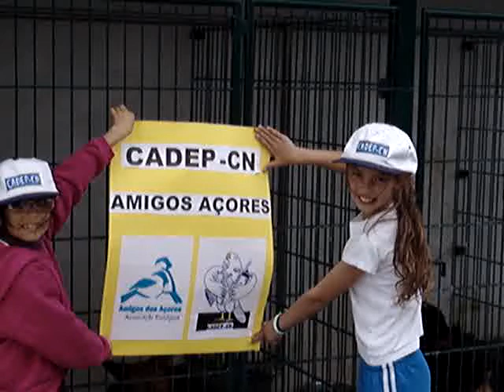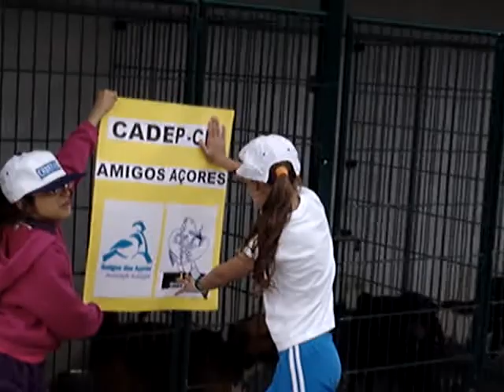Doação de rações no CAMAC Vila do Porto (J.Melo-CADEP-CN e Amigos dos Açores) 18-5-2012.MPG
O CADEP-CN E AMIGOS DOS AÇORES  NO ÂMBITO DA PARCERIA COM O CAMAC DE VILA DO PORTO OFERECEM  18 SACOS DE RAÇÃO PARA OS ANIMAIS QUES E ENCONTRAM LÁ ALOJADOS, Á ESPERA DE ADOÇÃO

 No dia 18 de maio de 2012,  16 jovens do CADEP-CN e representação de Santa Maria dos Amigos dos Açores, fizeram a 2ª entrega de 18 sacos de ração no CAMAC de Vila do Porto (Centro de Acolhimento Municipal de Animais de Companhia), na decorrência do 1º Prémio que lhes foi atribuido, na "Marcha da Liberdade", promovida pela AJISM, onde levaram à rua o tema "LIBERTAÇÃO ANIMAL".
 Com o montante do prémio o CADEP-CN e A.Açores, Sta Maria, no âmbito da parceria colaborativa, que vem desenvolvendo com o CAMAC de Vila do Porto, assumiram a alimentação dos animais durante Maio e  Junho, tendo já, anteriormente entregue 6 sacos.

Recordamos também que o CADEP-CN dedicou o prémio à Senhora Teresinha, uma mariense de grande coração, que há longos anos, cuida de dezenas de gatinhos que a iresponsabilidade humana abandonou em Vila do Porto. Aqui reiretamos a nossa homenagem a esta grande senhora, pela sua ação cívica exemplar que deve orgulhar os marienses, mas também alertá-los para as sua responsabilidades  éticas e de cidadania para com os animais.

 Colabore também com o CAMAC de Vila do Porto, adotanto um animal e/ou doando um saco de ração.

Assegurar o bem-estar dos animais do Centro de Acolhimento Municipal de Animais de Companhia de Vila do Porto, é uma responsabilidade da edilidade, mas também é um dever de cidadania colaborar, adotando animais e doando alimentos.

UM CENTRO DE RECOLHA E ACOLHIMENTO DE ANIMAIS CHEIO É REVELADOR DA INCÚRIA HUMANA DE UMA POPULAÇÃO.
 A MANEIRA COMO SÃO TRATADOS OS ANIMAIS É REVELADOR DO GRAU CIVLIZACIONAL DE UM POVO!

 DENUNCIE SITUAÇÕES DE ABANDONO, CONTATANDO O SEPNA DA GNR, ATRAVÉS DO Nº 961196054, OU ESCREVENDO PARA O CADEP-CN, QUE FAREMOS A PONTE COM AS AUTORIDADES.

O SIGILO E O SEU ANONIMATO SERÁ ASSEGURADO SE ASSIM O ENTENDER!